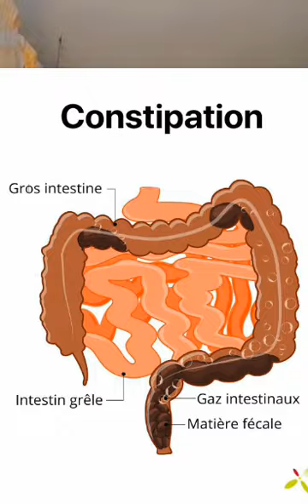PLUS JAMAIS A LA CONSTIPATION 🙏🙏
LES SECRETS POUR EVITER D'ÊTRE CONSTIPÉ 🙏